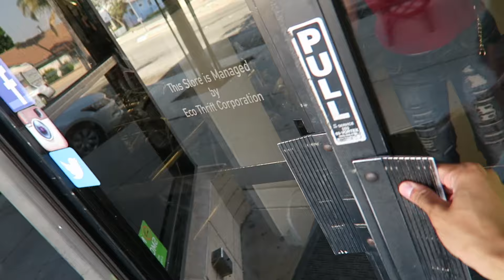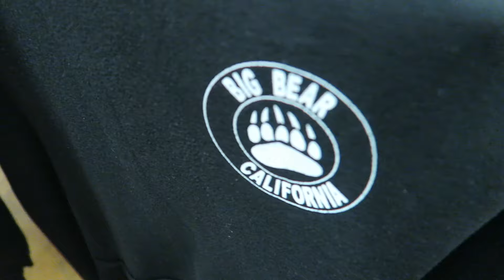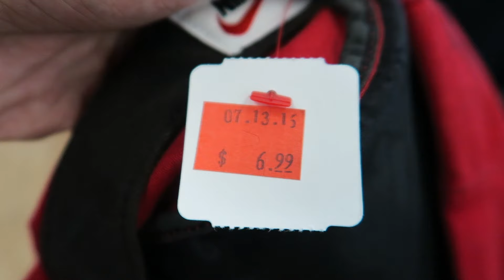Trip To The Thrift #6 Gucci/Jordan's/Nike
HD LOADING!